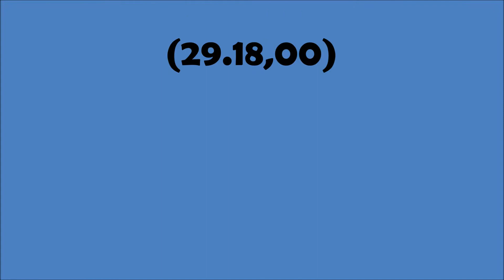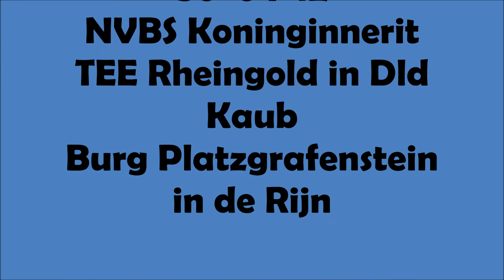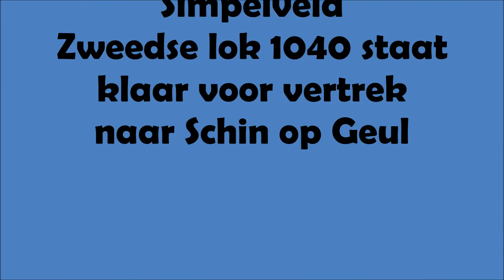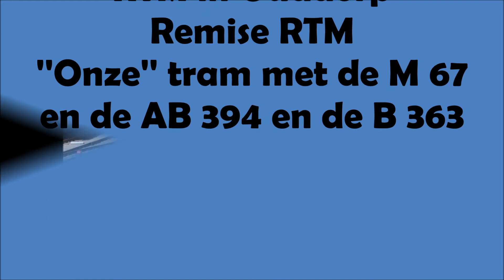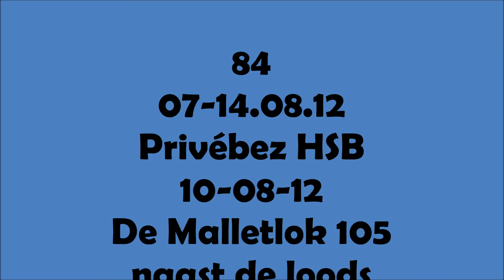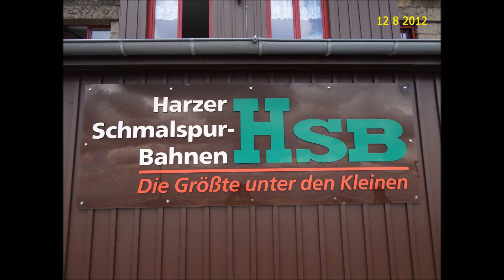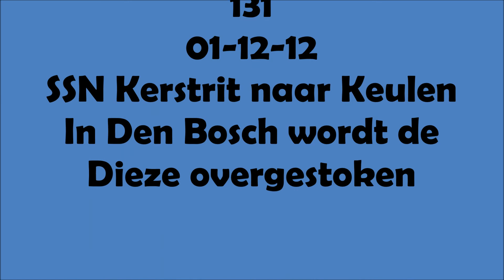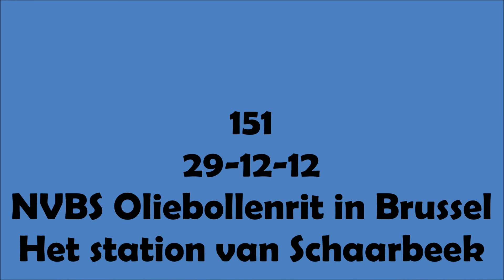(72) Foto's overzicht 2012 (29.18,00)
Dit is een uittreksel van alle gemaakte foto's in het jaar 2012